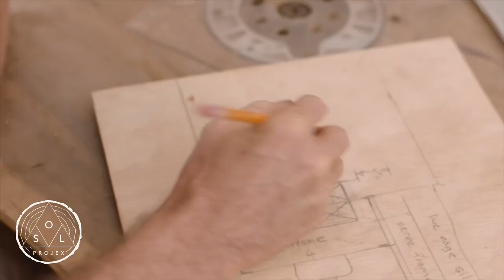Sol Projex - Sustainable Tiny Home for Maui Family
Join us to create with love and service, a home for a Maui Ohana.

This is a call for action to co-create a sustainable tiny home through the guidance of Sol Projex. We are building a sustainable tiny home and donating it to a family in Lahaina, Maui. Upholding our Kuleana, our responsibility to give back and take care of the planet and people in need, we shall rise together as comm-unity to help each other thrive as one family.

Our offering is a timber frame post and beam Albizia construction with breathable single wall tongue and groove panels. This home will be coated in NexGen fire retardant, an eco-friendly application for both interior and exterior wood, which protects from mold, rot, all wood-boring insects, and fire. This 300 square foot home with double sleeping loft, will be built on a 30 foot triple axle trailer.

At Sol Projex we utilize local invasive tree species and transform them into healing homes; breathable, non toxic homes made from 90% natural sustainably sourced local materials. The Albizia timber is stronger and much more sustainable than Douglas Fir, which is the main building material used by contractors and is genetically modified and imported. The abundance is right here. Hawaii has the natural abundance to not just sustain, but to thrive! Redirecting the energy of these invasive tree species offers an abundance of homes for those in need. As we remove invasive's we are replacing the jungle with native species, fruiting hardwords and food forest (living seedbanks) planting for generations to come.

Sol Projex is a passion-based nonprofit organization on Kauai foundered by Jack Whitfield. We build sustainable homes and structures in alignment with earth harmony. We are cultivating a synergy of designs that respect the wisdom of ancestral lands with modern inspirations.

Our non-profit mission is to have youth and keiki classes involved in this projex to help guide and inspire the future generations into sustainable organic living. to get involved.

Please help us to help others. Your support makes our Projex possible. The time is now, the people are in great need, and we are in deep service for this movement. Please help us co-create in this Come-Unity-Action!

One person can make a change within oneself, but together we have the capacity to transform the planet to truly thrive once again. Let us be driven from the heart where there are no limits, no boundaries to what we can create.

For tax deductible donations, please contact our non-profit fiscal sponsor, INCF for official documentation.